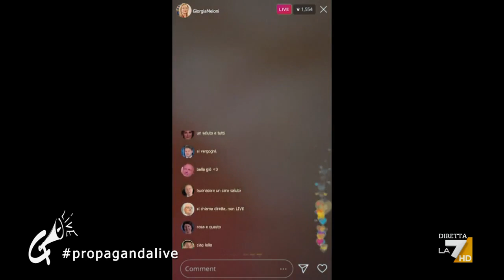"C'amma fa a Manovra, e facimmele buon!": la live NPC di Giorgia Meloni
La NPC, la nuova tendenza di TikTok secondo Giorgia Meloni.